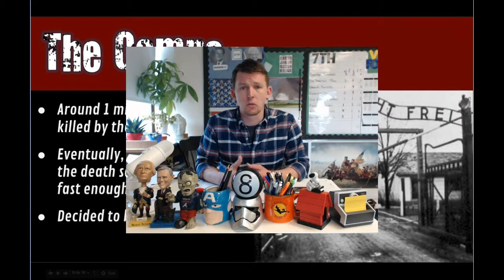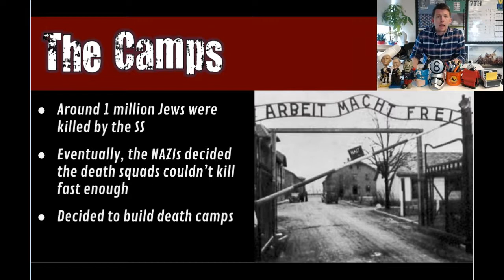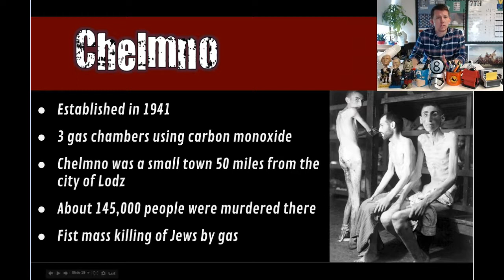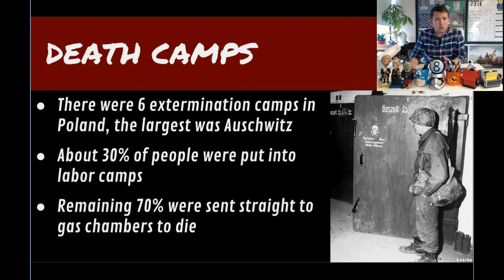WWII - NOTES - 07 - The Final Solution